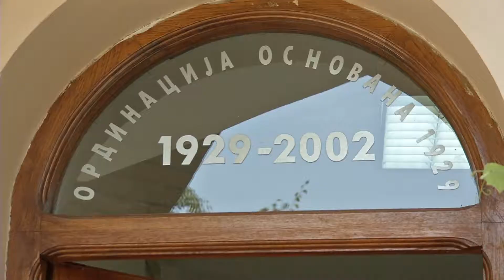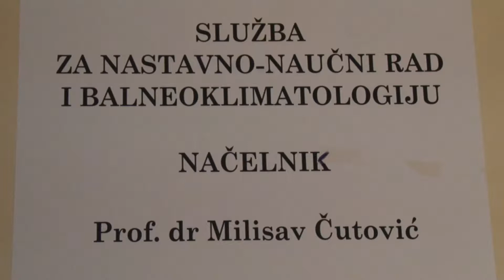Govor prirode PRVA epizoda HD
Serijal ima dve celine.Prva, snimana je od avgusta 2015. do leta 2017. godine i bavi se iskustvom  ljudi sa različitim zdravstvenim tegobamai koji su dolazili u Drenajić na energetska polja sa komentarom balneoklimatologa . Druga , snimana je u junu, julu i avgustu 2017.i posvećena je prvim naučnim istraživanjima..  Lokalitet Drenajić jedinstveno je mesto ne samo u Srbiji. Prema rečima stručnjaka Geomagnetne opservatorije  Srbije posle merenja u junu 2017. već im je bilo jasno da su zabeležili novo iskustvo kakvo do tada nisu imali u praksi, oscilatorni proces        +/-100 nT u odnosu na ustaljeno magnetno polje naše planete .Ovo energetsko polje 30 km od Valjeva na padinama Medvdenika slučajno je otkrio radiestezista Dragoljub Kovačević, što ne znači da ne postoje slična   na nekom drugom mestu naše planete. Autor serijala Živorad Janković na sebi je isprobao blagotvorno dejstvo energetskih polja u Drenajiću.
muzika : Dušan Janković
TV snimatelji : Nemanja Radovanović,  Blagoje Djekić, Ivan Simić
snimci iz vazduha : Srdjan Vujović
montaža : Ivica Šavija
Serijal je sufinansiran sredstvima grada Valjeva.